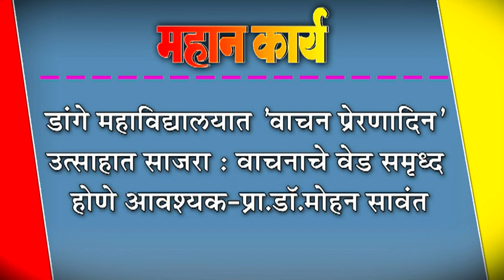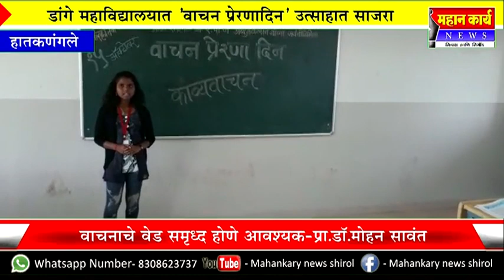डांगे महाविद्यालयात 'वाचन प्रेरणादिन' उत्साहात साजरा : वाचनाचे वेड समृध्द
डांगे महाविद्यालयात 'वाचन प्रेरणादिन' उत्साहात साजरा : वाचनाचे वेड समृध्द होणे आवश्यक-प्रा.डॉ.मोहन सावंत